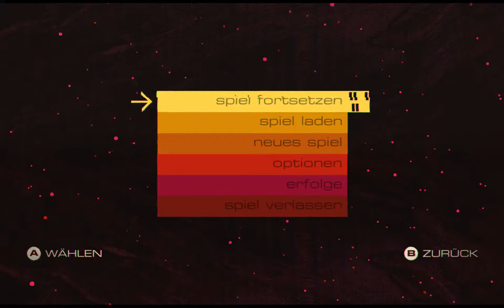Headlander (PC/2016) | INDIE | STEAM | Verliere nicht deinen Kopf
*** Indie Special ***
Headlander

Name: Headlander
Entwickler: Double Fine Productions
Publisher: Adult Swim Games
Erschienen: 2016
Plattform: PC / Steam
Typ: Platformer

Pressetext

"Du bist der letzte Mensch im ganzen Universum, und alles, was von dir noch übrig ist, ist ein Kopf ohne Körper. Auf der Suche nach Hinweisen zu deiner Vergangenheit musst du dich durch eine gefährliche Welt voller Maschinen schlagen. Dabei hilft dir ein besonderer Helm, mit dem du an Roboterkörpern andocken und die Kontrolle über sie übernehmen kannst. Fliege von Körper zu Körper und enthülle die Wahrheit. Das Schicksal der Menschheit befindet sich in der Schwebe.

Double Fine Productions liefern mit ihrem retrofuturistischen Sidescroller „Headlander“ ein Action-Abenteuer, das von den Scifi-Filmen der 70er-Jahre inspiriert wurde. Diese Welt voller Roboter ist eine gescheiterte Utopie, in der alle Menschen ihr Bewusstsein in Roboterkörper übertragen haben und von einem durchgedrehten Computer beherrscht werden. Headlander wurde von Double Fine Productions (Psychonauts, Broken Age) und Adult Swim Games (Duck Game, Jazzpunk) entwickelt und wird dir auf jeden Fall den Kopf verdrehen."